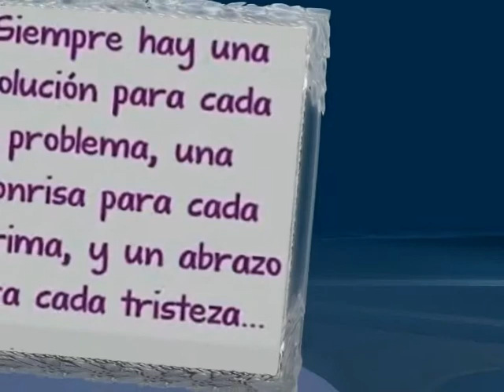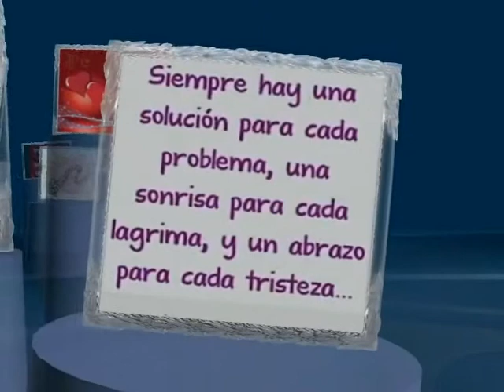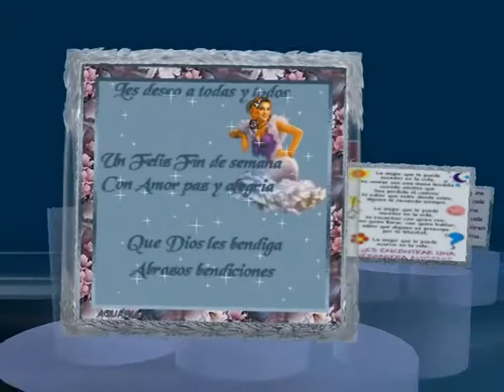Mazter Producciones Internacional Valentines Day.Video clip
Feliz Dia del Amor y la Amistad   son  los Deceos de quienes conformamos  la Empresa Musical   MAZTER PRODUCCIONES INTERNACIONAL
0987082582 telf 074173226    Cuenca - Ecuador